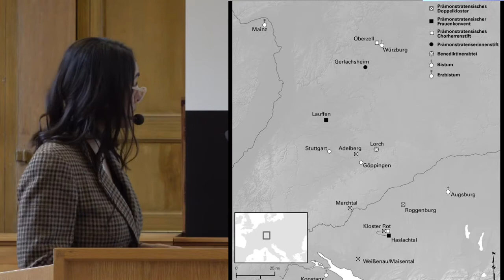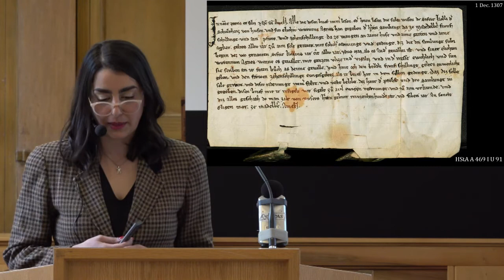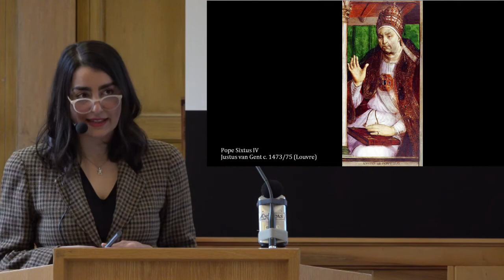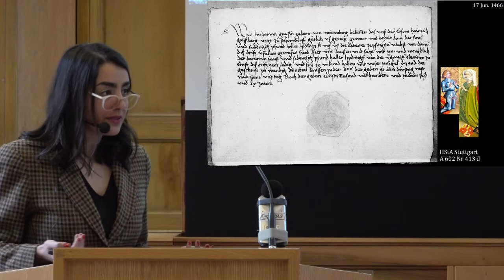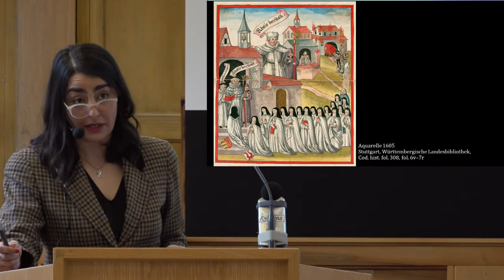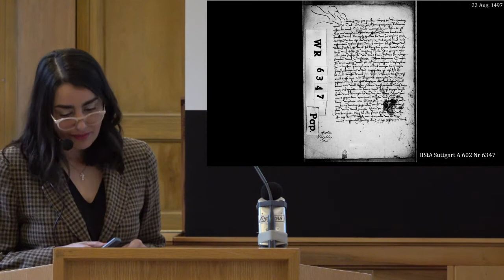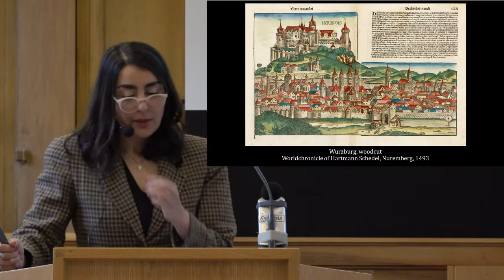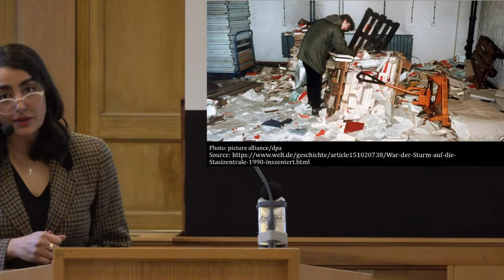Discrete Archives:Untold Stories from the Past, by Racha Kirakosian at Scas 2020 02 04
Abstract
How can we tell stories that form a counterweight to master narratives? How can we access what has been thought to be inaccessible, uninteresting, unworthy, and even lost? This project aims to tackle the countercurrents of historiography by discovering and/or reassessing archival material in a

series of publications on original topics. To exemplify the methodological implications of “Discrete Archives” I am going to present the life of the fugitive countess and canoness Katharina of Wurttemberg (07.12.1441–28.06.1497).

About Racha Kirakosian

Racha Kirakosian received her DPhil from the University of Oxford, where she was a Marie Curie Research Fellow from 2010 to 2013. Prior to arriving at Harvard, she was Lecturer at the Faculty of Medieval and Modern Languages in Oxford, Lecturer at Somerville College, Oxford, and Director of Studies for German at Oriel College, Oxford. She has enjoyed scholarships from the European Commission, Le conseil régional d’Île-de-France, Studienstiftung des Deutschen Volkes, and the German History Society, among others.
Kirakosian was awarded Harvard Medical School’s William F. Milton Award for her research on Gertrude the Great, and she has obtained numerous other stipends such as the Herzog Ernst Research
Scholarship of the Fritz Thyssen Stiftung, a Gerda Henkel Research Fellowship, and a Huntington Library Mayers Fellowship. In March and April 2017, she was invited to a research residency as the Director’s Visiting Scholar at Dumbarton Oaks, Washington D.C.
Kirakosian’s publications include studies on medieval German mysticism, female sanctity, and medieval law. Her first monograph, Die Vita der Christina von Hane: Untersuchung und Edition (De Gruyter, 2017), deals with the biography of a thirteenth-century Premonstratensian mystic. She is also the translator of The Life of Christina of Hane into English (forthcoming). Another forthcoming book explores the German reception of the visions of Gertrude of Helfta’s Legatus divinae pietatis.
Kirakosian and her students are currently developing digital editions of medieval legends of Mary Magdalene
At scas, Kirakosian will conduct research on women’s history in medieval Europe and the theatricality of visions.